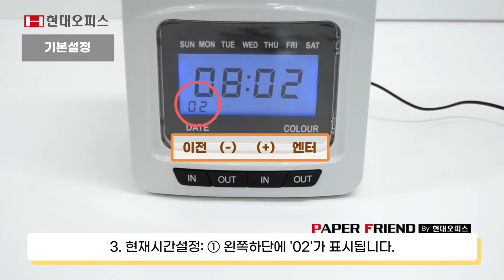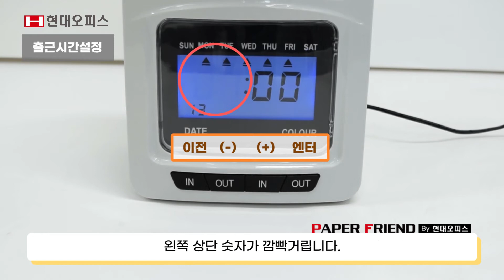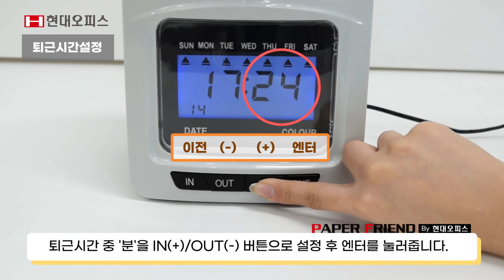맞춤형 출퇴근기록기 EF-241 기본설정, 출퇴근 설정방법 [페이퍼프랜드 by 현대오피스]